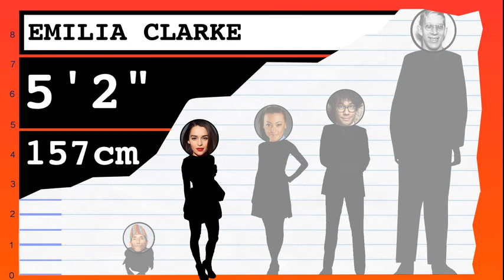How Tall Is Jaye Jacobs? - Height Comparison!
Find out how tall Jaye Jacobs is! To help visualize her height, we've included a side by side comparison with other celebrities, short and tall!